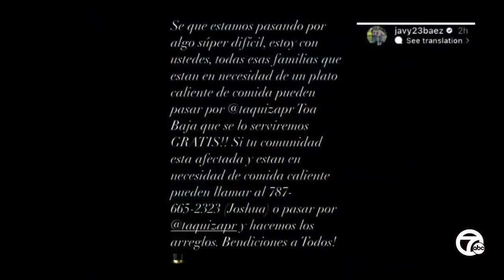Detroit organization sends help to Puerto Rico after destruction from Hurricane Fiona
Detroiters are stepping up to the plate to help Puerto Rico after it was pummeled by a Category 3 hurricane.

The storm wiped out power to the whole island and dumped more than 2 feet of rain.

Local organizations and even athletes are now coming to the island's aid.

Pictures and videos show stunning devastation in Puerto Rico. Rising flood waters even washed away a bridge that had just been rebuilt after Hurricane Maria.